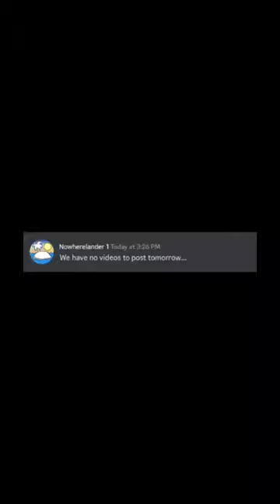When things don't go to plan